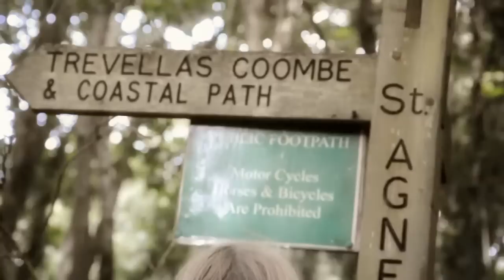Jericho HD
A walk through Jericho valley in Cornwall. Written and narrated by Callum and Shania. Their first short film. Shot on Nikon D90.